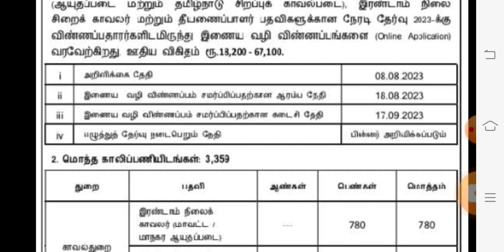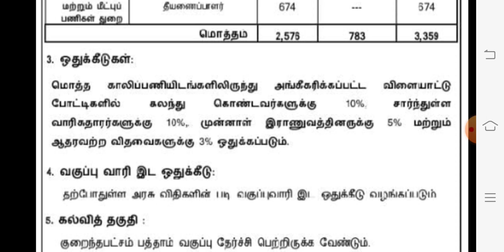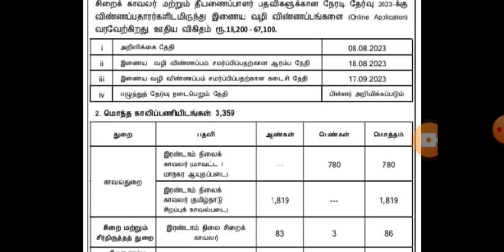PC NOTIFICATION | police constable TNUSRB 8|2023 tnusrb pc govtexam shorts#trending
PC notification tnusrb